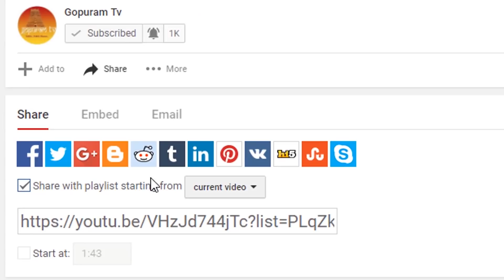Sathguru Sri Shiradi Sai Saritham part 54